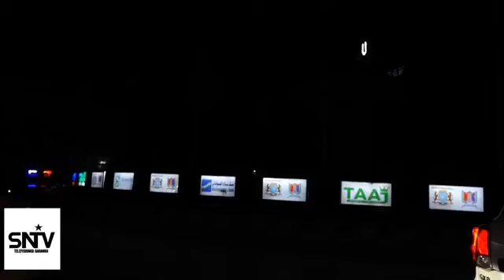Khayre oo xalay kadis ku tagay xarumaha ay ku shaqeeyaan Booliska